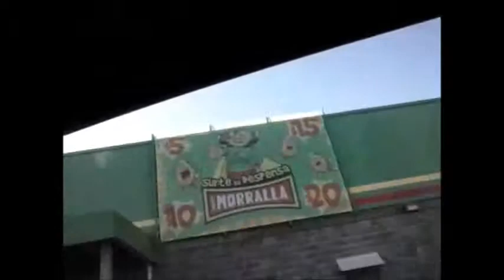Ksee me picha un litro de helado :3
Ese dia descubrimos que en mi escuela trabaja el principe de bel-air de guardia hahahaahahaha